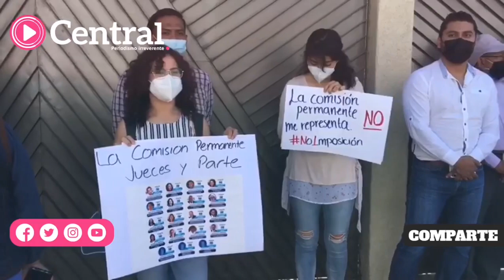Panistas se manifiestan frente al CEN de Puebla y acusan imposición de candidatos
Encabezados por la ex diputada federal Blanca Jiménez Castillo, aspirante a la alcaldía de San Andrés Cholula, acompañada de Erika de la Vega, aspirante a la de San Pedro Cholula; Rogelio Mejía, que buscaba la diputación del Distrito de Atlixco; y Juan Carlos Valdebarrano, los inconformes montaron una carpa para protestar contra la dirigente del blanquiazul.